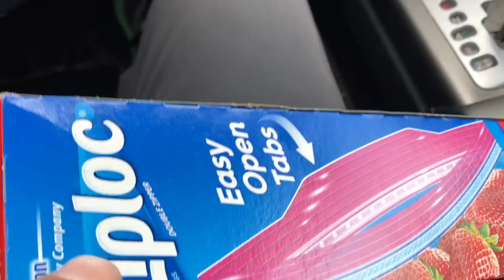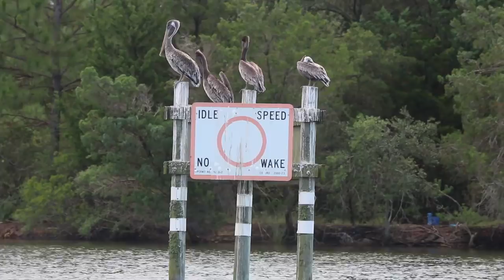Stocking my Freezer Full of Bait | Florida Fishing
In this video I went bait fishing for some upcoming fishing charters. I needed to stock my freezer full of bait.